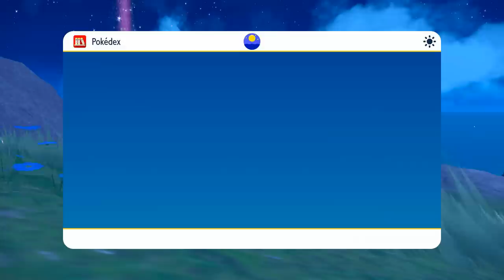85 | "THE UGLY COMPOST SNAIL" Pokémon Violet Let's Play w/ Nappy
With our Living Dex being SO CLOSE to being completed, our next goal is to catch all of the Legendary Pokémon of Ruin! Up first, the Grasswhither Shrine! Join us as we continue our BLIND playthrough of Pokémon Violet!